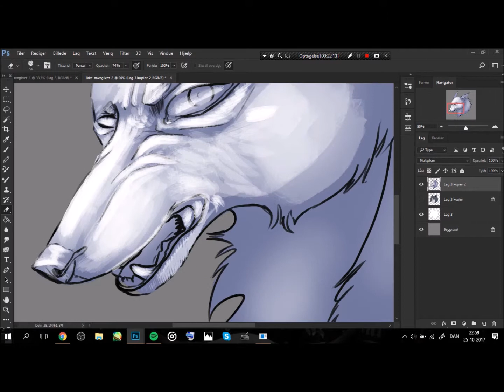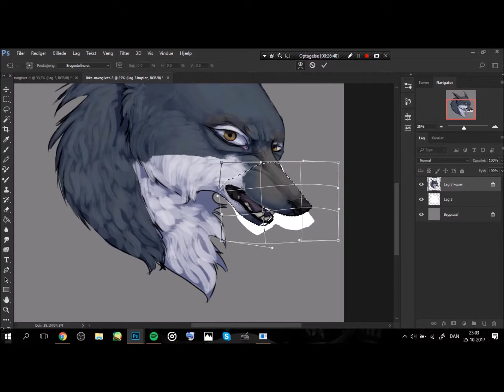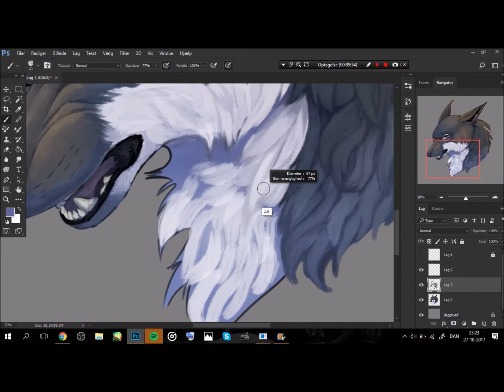Alex SPEEDPAINT commission